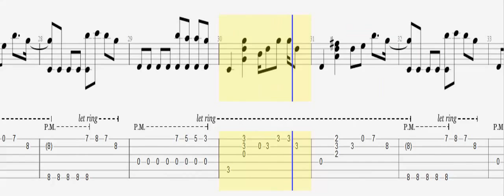Carly Rae Jepsen - Call Me Maybe / Guitar Tab Acoustic HD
"Call Me Maybe" is a song recorded by Canadian singer-songwriter Carly Rae Jepsen for her EP Curiosity (2012) which also appears on her international debut album, Kiss. The song was written by Jepsen and Tavish Crowe as a folk song, but its genre was modified to pop following the production by Josh Ramsay. It was released as the lead single from the EP on September 20, 2011, through 604 Records. Jepsen was signed to Schoolboy Records, releasing her single in the United States through the label, as the first single from Kiss. Musically, "Call Me Maybe" is an upbeat teen pop track that draws influences from dance-pop and disco. Lyrically, the track alludes to the inconvenience that a love at first sight brings to a girl who hopes for a call back from a crush.